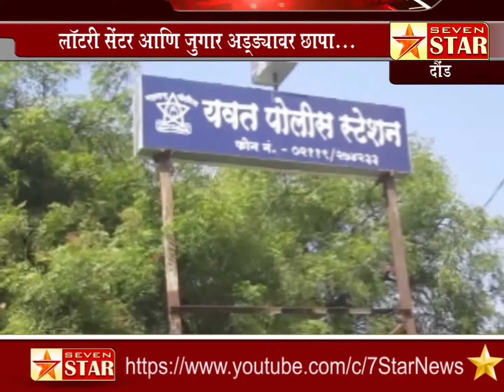⭐ दौंड - दौंड पोलिसांचा लॉटरी सेंटर आणि जुगार अड्ड्यावर छापा...